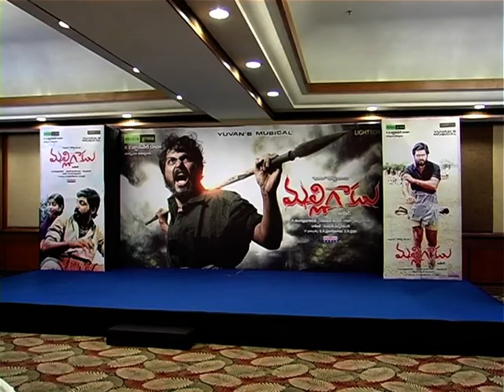Malligadu Movie Audio Release Function - Video Coverage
Malligadu (Karthi, Priyamani) Audio Release Function - Ragalahari Videos